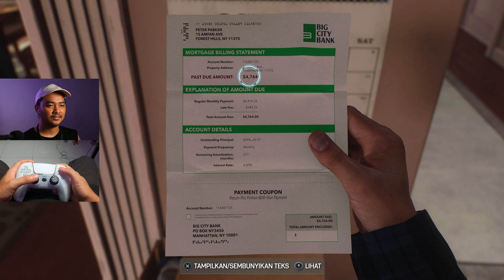WOW Bisa Gini Cuy - Spiderman 2 PS5 SUBTITLE BAHASA INDONESIA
Akhirnya maenin Kolaborasi Epik antara Peter Parker Dan Miles Morales Di Game Playstation 5 Spiderman 2